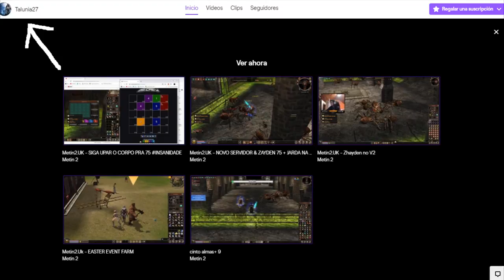Metin2.PT - MISSÃO DIÁRIA DE MARÇO PROJETOGIVEAWAYANUAL #1